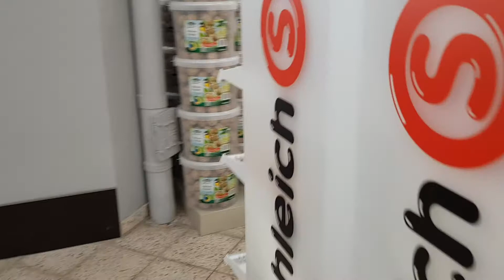Almanya da Schleich Oyuncaklarının Fiyatları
Schleich Oyuncaklarının dudak Ucuklatan fiyatları